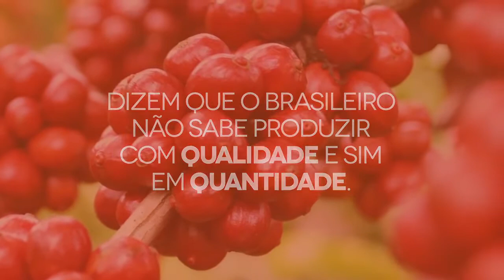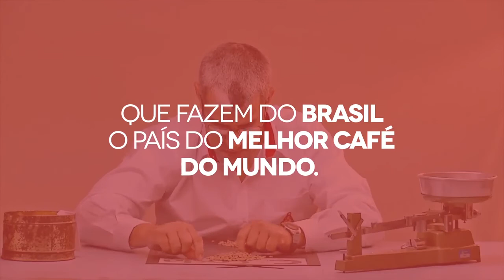Os melhores cafés (2015) - Cocatrel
Dizem que o brasileiro não produz café em qualidade, e sim em quantidade. Só se for em quantidade de vocação.

Esse video é um especial da Cocatrel, filmado em 2015, conta um pouco da produção de cafés especiais de alguns cooperados da Cocatrel, e a história que envolve a vida e a cafeicultura.

Produzido por YEHH Design